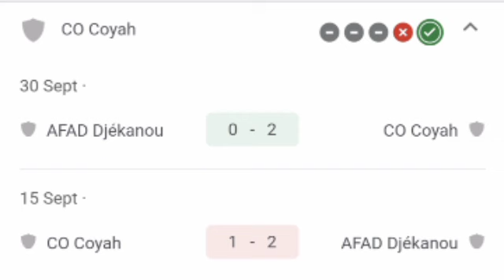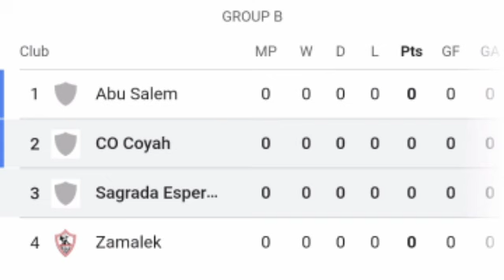🔴 LIVE: Sagrada Esperança vs SOAR | CAF Confederation Cup 2023 | Match LIVE Now.